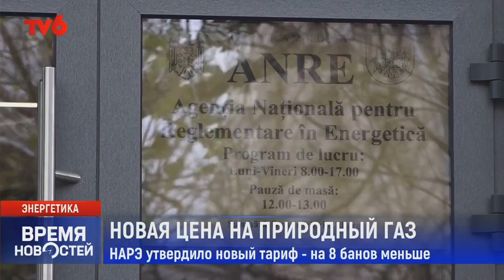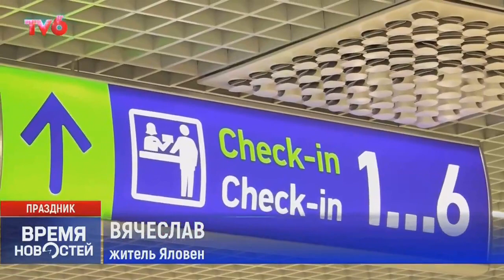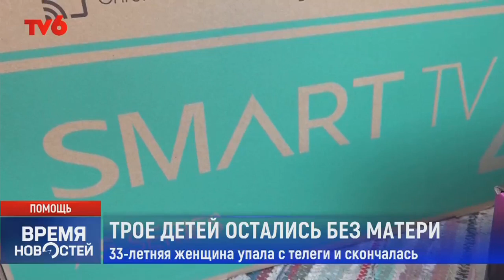Время Новостей на TV6 2021-12-24 | 15:00